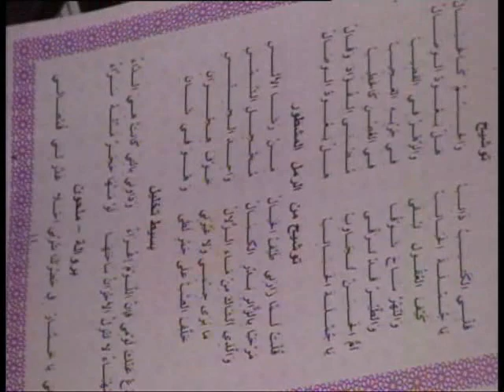Répertoire: Jamal Hafid ميزان قدام الماية *الجزء الأول*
الجمعية الإدرسيسة لهواة الموسيقى الأندلسية المغربية. أحيا الحفل جوق المرحوم الحاج عبد الكريم الرايس برآسة الأستاذ محمد ابريول. سنة 2010